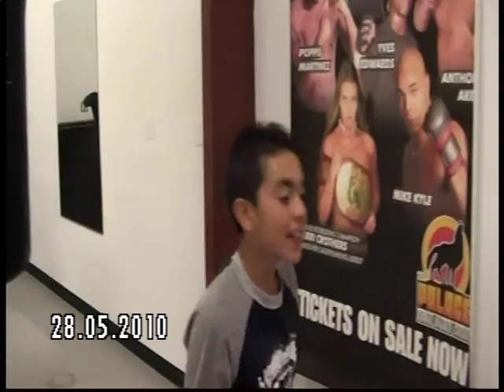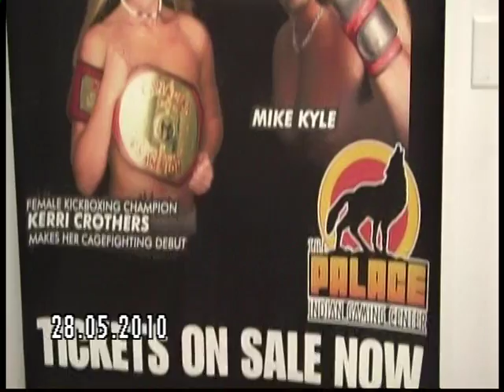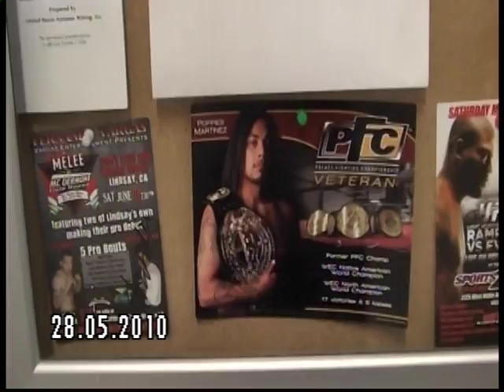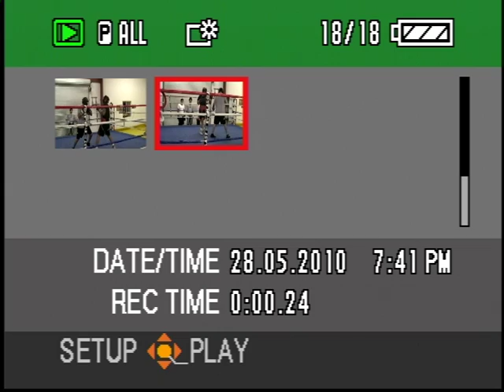Frank Banda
sparring